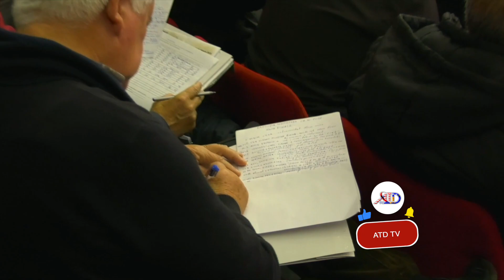"Me shqiponjën dy Krenare"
Ky prodhim është i ATD-TV - së